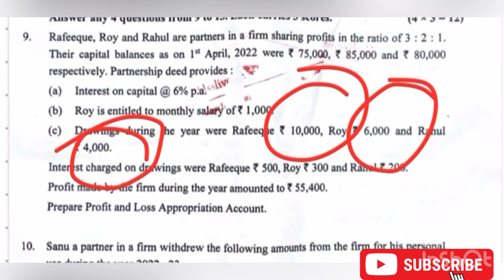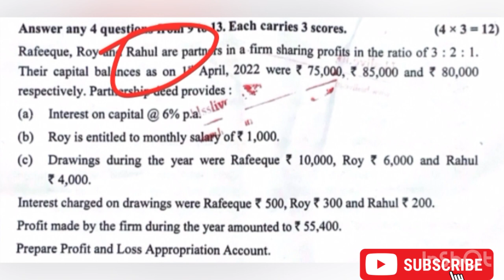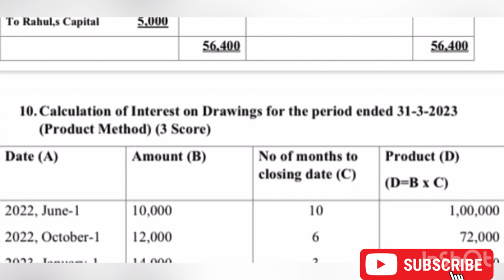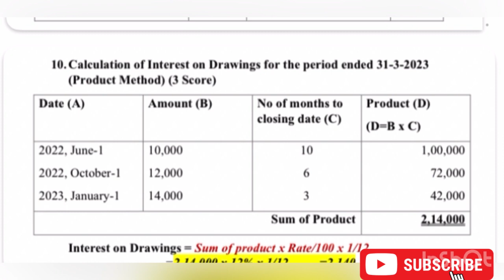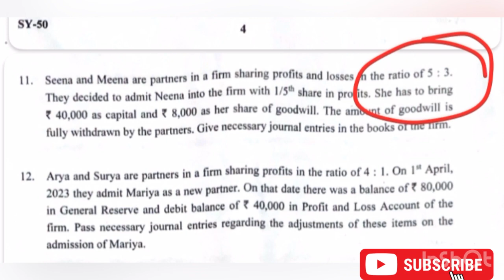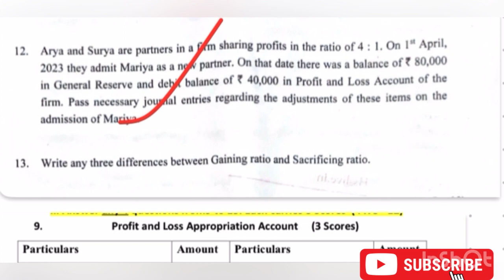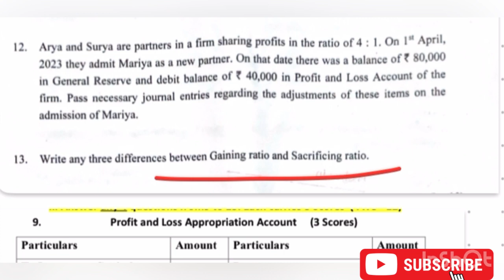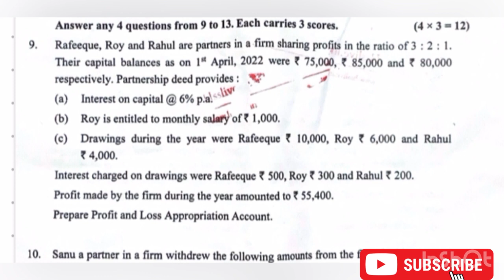💯💥ഇതാ പിടിച്ചോANSWERS😎🔥| +2 | ACCOUNTANCY 📚| CHRISTMAS EXAM 🎄2023| 3 MARK QUESTIONS🔥